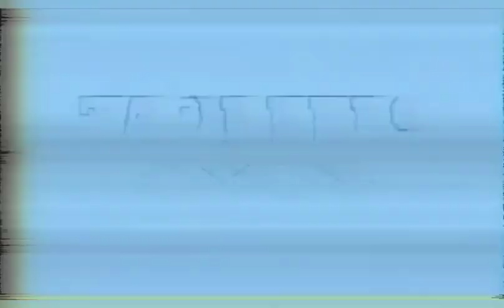CAROLINA INSIDER GAME HIGHLIGHTS TENNESSEE VS CAROLINA & FLORIDA STATE VS CAROLINA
CAROLINA INSIDER SHOW 23-24